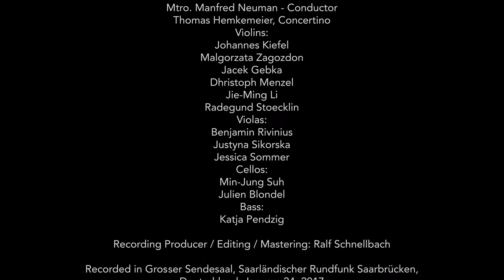Piazzolla Six Tango Etudes #6 Jorge Retamoza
Piazzolla Six Tango Etudes #6 Jorge Retamoza - Sax
VIRTUOSI CHAMBER ORCHESTRA
Mtro. Manfred Neuman - Conductor
Concertino: Thomas Hemkemeier,
Violins: Johannes Kiefel, Malgorzata Zagozdon, Jacek Gebka, Dhristoph Menzel,  Jie-Ming Li, Radegund Stoecklin
Violas: Benjamin Rivinius, Justyna Sikorska, Jessica Sommer
Cellos: Min-Jung Suh, Julien Blondel
Bass: Katja Pendzig
Recording Producer / Editing / Mastering:  Ralf Schnellbach
Recording: January 24, 2017 Grosser Sendesaal, Saarländischer Rundfunk Saarbrücken Deutschland
Photo & Video editing: Mariano Gringaus
Remix & Re-Mastering: Ariel Gato February 2017, Buenos Aires Argentina